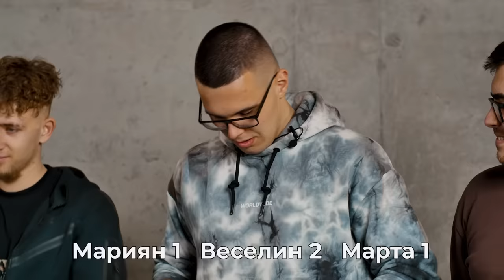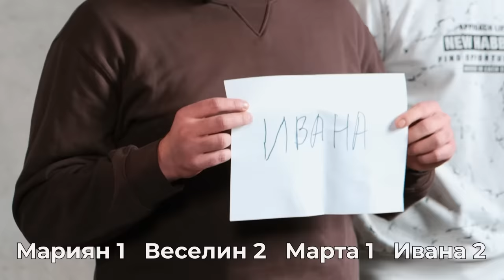Открий ДЕВСТВЕНИЯ, вземи 500лв.